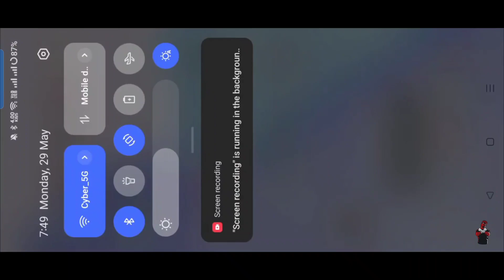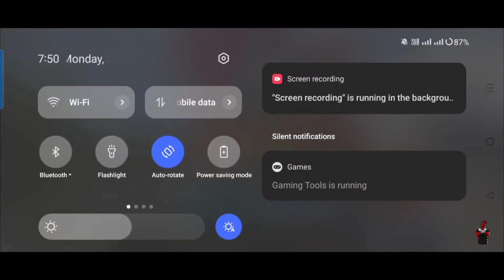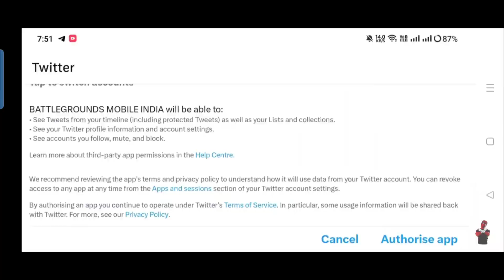😱BGMI LOGIN PROBLEM SOLVED IN 2 MINUTES😍 NEW RP & HOW TO GET OLD CONTROLS ? IN BGMI🔥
Video credit 😍❤️ = @MrCyberSquad69

My device - One plus 9R 8 128gb

Editing app - Kienmastar - FilmoraGo

Kiward research - VidIQ

au paid gamers, bgmi unban, bgmi new update, bgmi unban news today, bgmi unban date, bgmi unban release date, bgmi unban kab hoga, bgmi server is not online yet, bgmi server open time, bgmi server problem, bgmi server kab aayega, bgmi server did not respond problem today, bgmi server down, bgmi server is busy please try again later error

Important Notice 📢

 🙏 Thank You For Woching My Videos  🥰

Moinkhan = HunterSohil YT
Rajasthan (India)